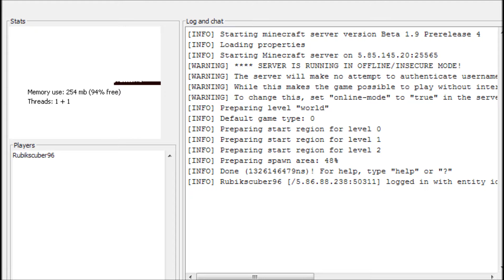Minecraft: Pelataan Kunnes Kyllästytään - #3 - Feat. Rubikscuber96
Ajateltiin alottaa Minecraft 1.9 Pre-release 4:n pelaus ns. "legitisti", eli ei käytetä kommandeja, kuten spawnata kamoja. Sellasia puolen tunnin pätkiä. Pelaamassa siis Rubikscuber96 ja FinKing.

Videossa vähän FinKingin elämää siskojen kanssa. :D